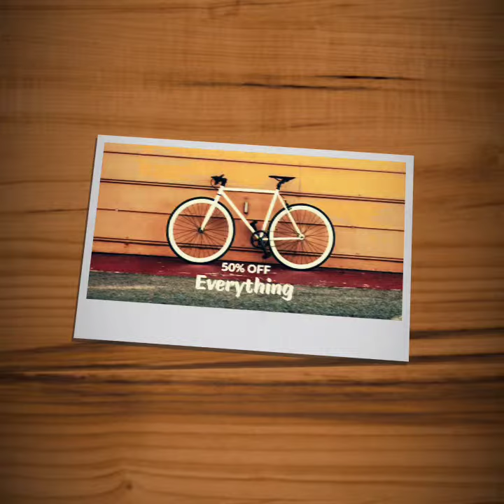Store shopping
Ayyash Shop A renewed and diversified
shop Ayyash offers its visitors everything they have to offer.

Our priorities:

Proper shipping
Customer Protection